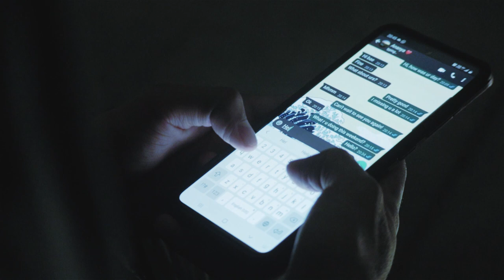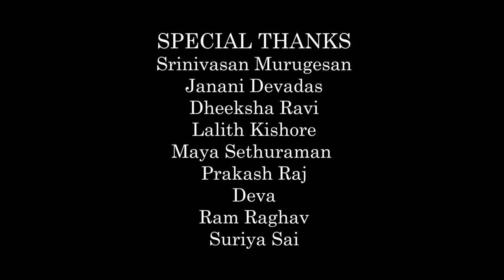PASSING OF THE CLOUDS - SHORT FILM I Nolan I Rizwan Rahman I Sachin Kumar I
A guy and his ongoing struggle within himself. Waiting for some answers. A reason to live is all what he needs.Watch with headphones and full brightness for best experience

Please do leave your comments about the film. Thank you.

Cast: Sachin Kumar, Nolan
Written by: Nolan, Rizwan Rahman
Directed by: Nolan
Story by: Nolan
Cinematography and Editing: Rizwan Rahman
Produced by: am studios, Twist Visuals